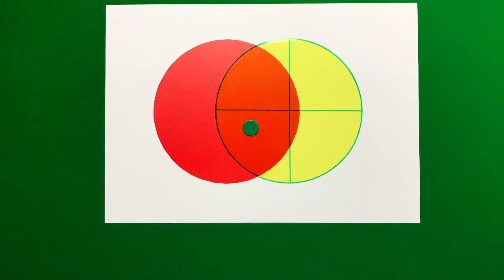Narrow cross loser with check side by Rob Hall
This shot is the same as the plain half ball cross loser but is played with check side.